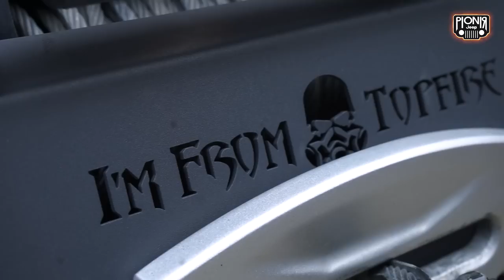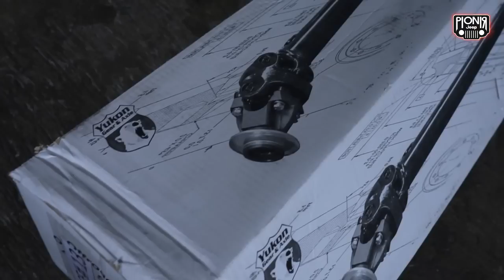PJ TODAY VLOG : DARI JOGJA!! LANGSUNG DI MODIFIKASI JEEP DI JAKARTA!! WOW